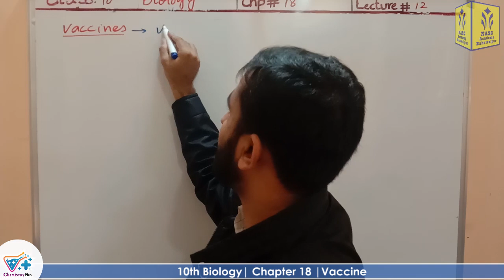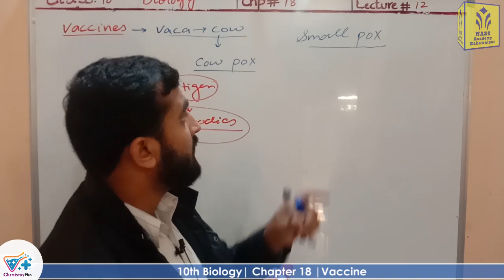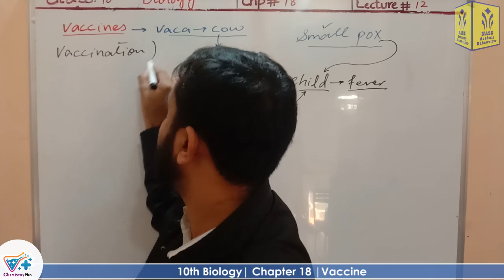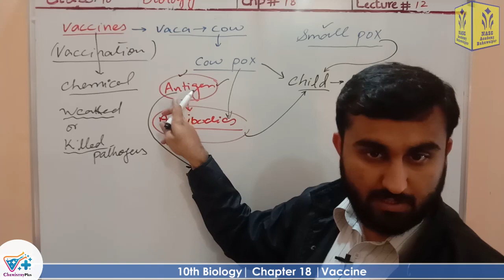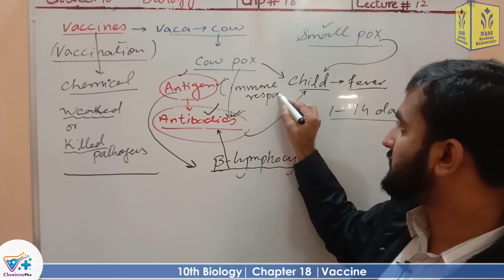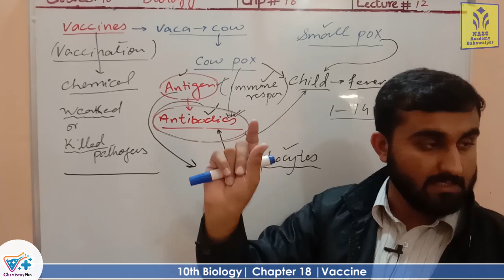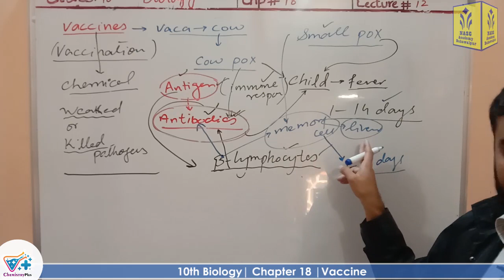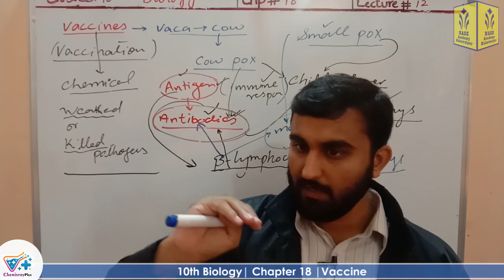Vaccine | smart syllabus | ALP | Chapter # 18 | Biology Class 10th | Lec.# 12